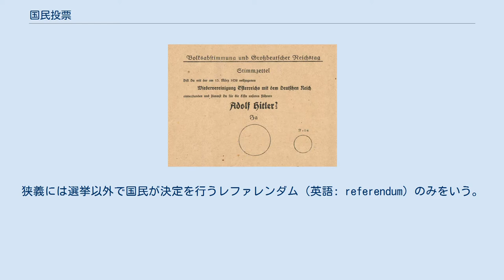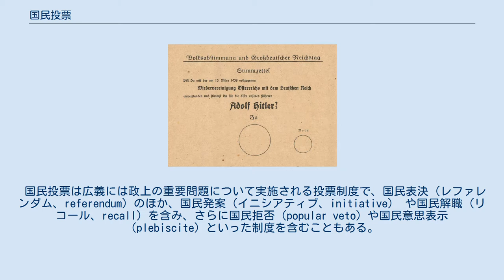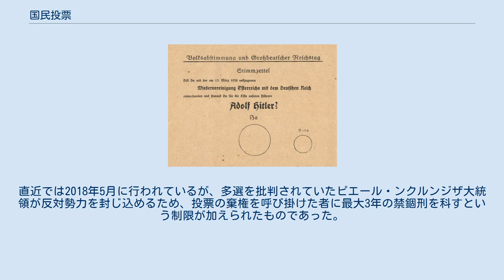国民投票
国民投票（こくみんとうひょう）は、広義には国政上の重要問題について、それを直接的に決定したり、議会の決定に資するよう実施される投票制度。
狭義には選挙以外で国民が決定を行うレファレンダム（英語: referendum）のみをいう。
レファレンダムは「国民表決」とも呼ばれる。
 日本では通常、日本以外の制度を含め、国政の場合は国民投票、地方自治の場合は住民投票と訳し分けている。
 国民主権の思想では、国民が政治権力の源であり、最終決定者である（民主権の原理）。
古代ギリシアなどでは民会による直接民主主義が行われた。
 しかし全ての問題を国民が直接的に発案・議論・決定する事には限界があるため、国民が代表者（議員）を選出し、国民の信託を受けた議員が議会にて発案・議論・決定する制度が普及した（間接民主主義・代表民主主義）。
 国民投票は広義には政上の重要問題について実施される投票制度で、国民表決（レファレンダム、referendum）のほか、国民発案（イニシアティブ、initiative） や国民解職（リコール、recall）を含み、さらに国民拒否（popular veto）や国民意思表示（plebiscite）といった制度を含むこともある。
 国民投票は狭義には選挙以外で国民が決定を行う国民表決（レファレンダム）のみをいう。
 議会制度を採用した国でも、政治の重要事項については直接民主主義の「民主権の原理」が併用されるようになった。
「民主権の原理」を構成するのは『イニシアティブ（国民発案・住民発案）』『リコール（国民解職・住民解職）』『レファレンダム（国民投票・住民投票）』であり、国民投票はそのうちの一つである。
間接民主制と併用される直接民主制は、間接民主制を補う参政権として採用されたものである。
 国民投票は対象により、憲法の制定や改正に関する憲法国民投票、法律の制定改廃に関する法律国民投票、条約の承認に関する条約国民投票があり、これらは立法的国民投票という。
立法的国民投票のほか、財政的事項に関する財政的国民投票、立法及び財政以外に関する特殊的国民投票、国家機関たる個人に対する対人的国民投票がある。
 国民投票は開始手続により、それが憲法又は法律によって規定されている制度的国民投票と、任意的に問題に応じて臨機に行うことができる純粋任意的国民投票がある。
 国民投票は法的拘束力により、確定的国民投票、拒否的国民投票、発案的国民投票、参考的国民投票に分類される。
 確定的国民投票は裁可型・決定型ともいい、国民投票で国民からの賛意が得られることを要件に国家意思としての効力を発生させるものをいう。
一方、参考的国民投票は諮問型・助言型ともいい、法的拘束力はなく国家意思の形成に当たって参考のために行われるものをいう。
住民投票では拘束的住民投票と諮問的住民投票に分類されることもある 拒否的国民投票は、既に確定している国家意思に対して国民投票により国民が反対の意思を表示した場合に効力を失うものをいう。
既定のある国家意思について国民投票で存続させるべきではないとの意思表示がなされた場合に失効させる制度は国民拒否（popular veto）と呼ばれている。
 発案的国民投票は国民に発案権を認めて実施されるものをいう。
国家意思の形成の発案権を国民に認める制度は国民発案（initiative）と呼ばれている。
 ノーベル賞経済学者アマルティア・センは、為政者は政策に大幅な変更をする前に有権者の意思表示を求める必要があると論じる。
例えば民主主義国家において、政府が緊縮財政政策を国民に強いる前には、その政策を施行する前に国民投票などで以って国民がその緊縮政策を容認するかどうかを確かめる必要があるのだ。
民主的な社会に住みたいと考える人々は公衆の倫理的・政治的ルールの運用を回避すべきではないということである。
 一方でレファレンダムは、一定期間後の再投票などが想定されていない場合には1回の投票で表決が決定するため、結果によっては敗北側の不満が残る。
なおスイスではレファレンダムの結果に対し、一定の前提条件を満たせば、後にイニシアティブにより再度レファレンダムを行う事が可能である。
 日本国憲法では憲法改正の際の国民投票のみが規定されており、日本国憲法の改正手続に関する法律が存在する。
また地方自治制度では、自治体の住民を対象として一定の住民投票の制度が設けられている。
 フランスでは、為政者により、自身の統治を正当化することを目的とした国民投票が多用され、投票行為が人気投票・信任...